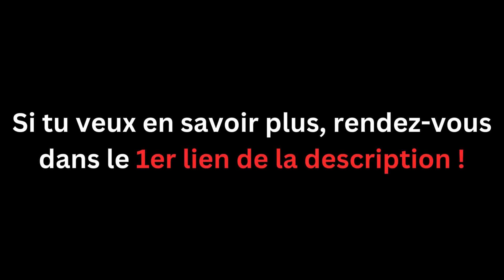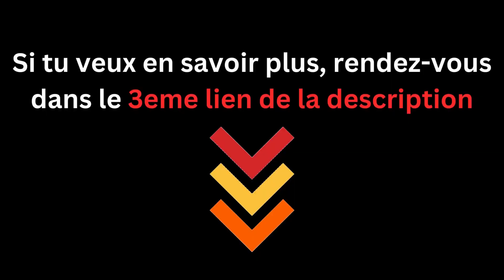3 meilleures jumelles de vision nocturne en 2024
🥉 Jumelles Nightfox
🥈 Jumelles Bresser
🥇 Jumelles Bestguarder

Les meilleures jumelles de vision nocturne utilisent une technologie astucieuse pour te permettre de voir dans l'obscurité la nuit sans avoir besoin de lampes frontales ou de lampes de poche. Elles utilisent un capteur d'image pour recueillir la lumière, puis la projettent sur un viseur électronique que tu peux voir clairement. Certaines jumelles de vision nocturne collectent même la lumière infrarouge réfléchie, généralement invisible pour les humains, et la convertissent en lumière visible pour afficher une image de ce qui t'entoure dans l'obscurité.

Les jumelles de vision nocturne ont diverses utilisations, que ce soit pour observer la faune dans ton jardin sans les effrayer avec des lumières vives, pour offrir une perspective unique à l'observation des étoiles, pour faciliter la navigation de nuit sur les terrains de camping afin d'éviter l'embarras de grimper dans la tente de quelqu'un d'autre, ou pour une utilisation en chambre noire lors du développement de photos.

00:00 - Intro
00:11 - Nightfox
00:48 - Bresser
1:28 - Bestguarder